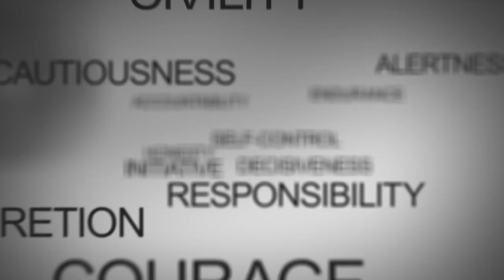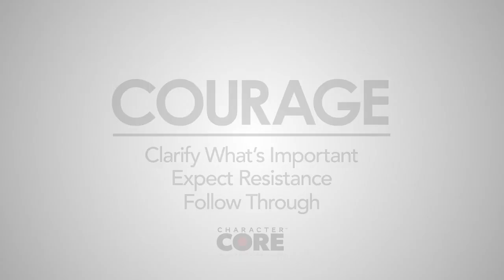17.10.03 - Courage - Janet Price - Greene County Huddle